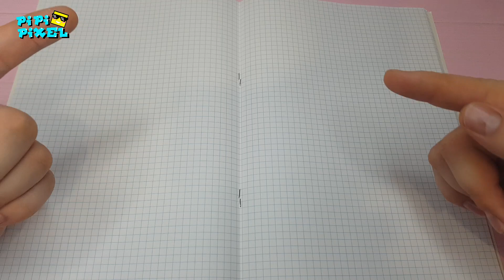КОЛЬТ из ИГРЫ BRAWL STARS РИСУНКИ ПО КЛЕТОЧКАМ - PIXEL ART